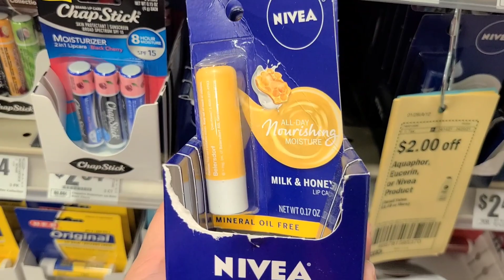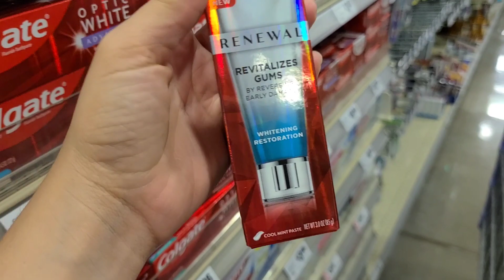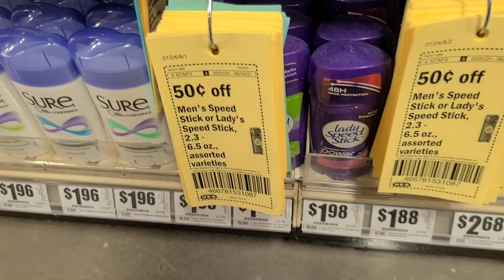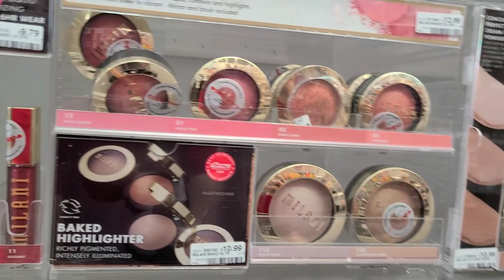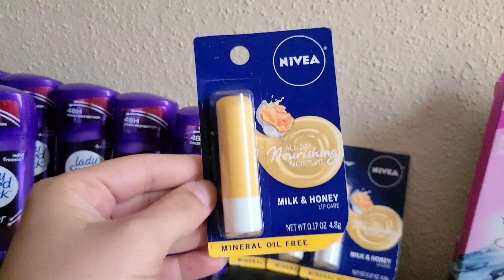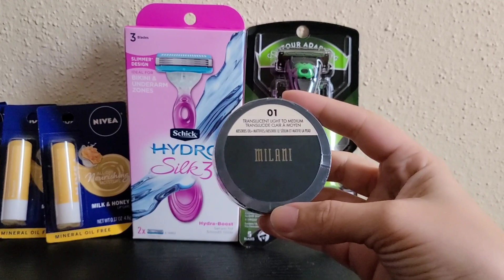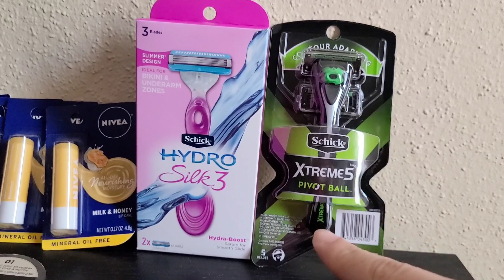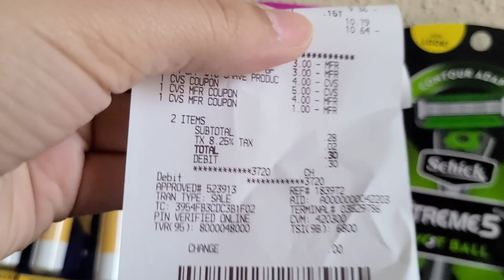COMPRA DE ULTIMO MINUTO EN HEB | CVS MINI COMPRA GRATIS